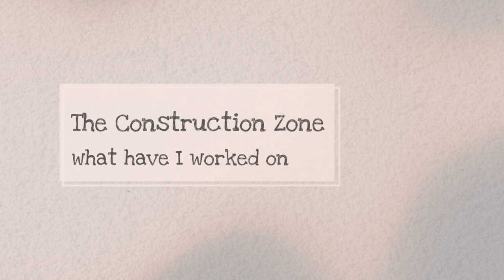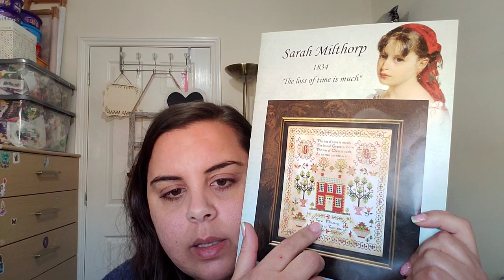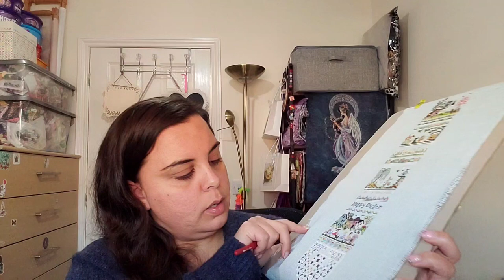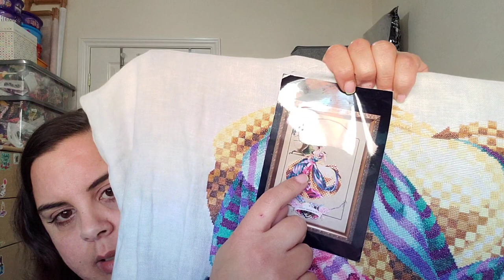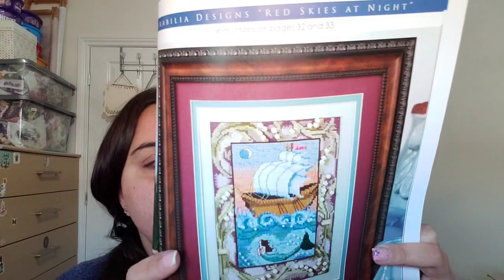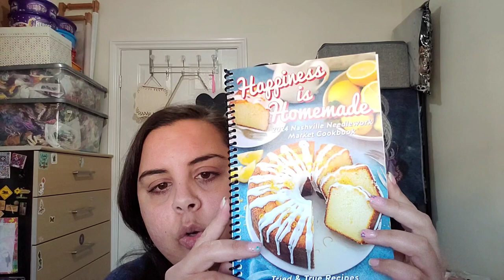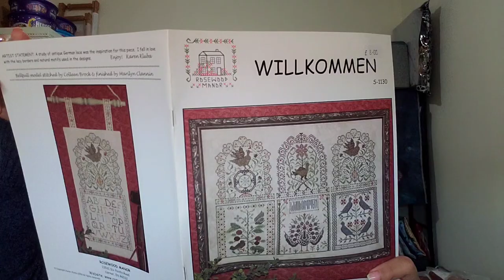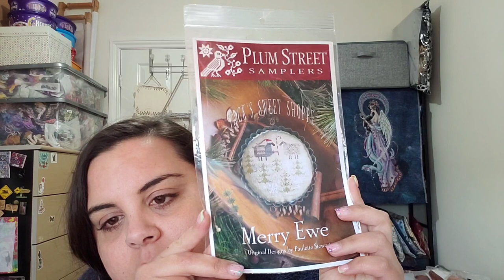Flosstube #55: March round up, a couple finishes and seeking some feedback unexpectedly